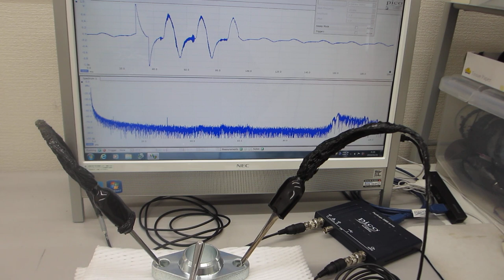超音波の発振制御に関する基礎実験（メガヘルツの超音波発振制御と表面弾性波）